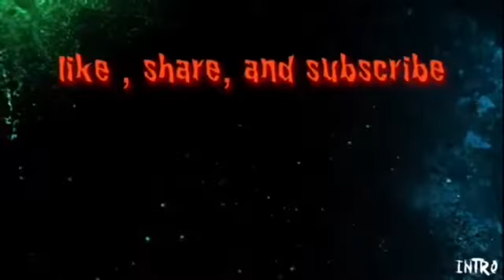Ninjago Killow tribute 1: Renegade (Hollywood Undead)